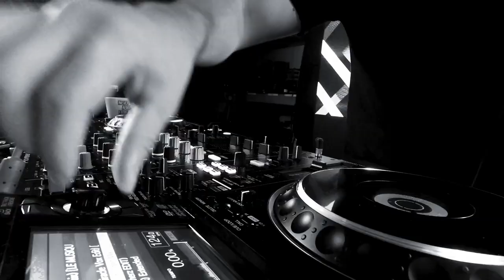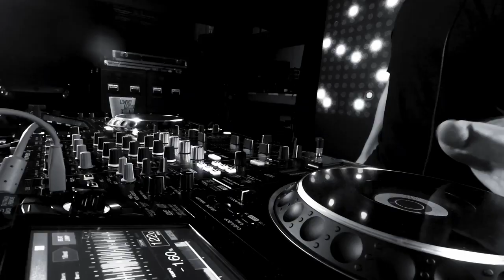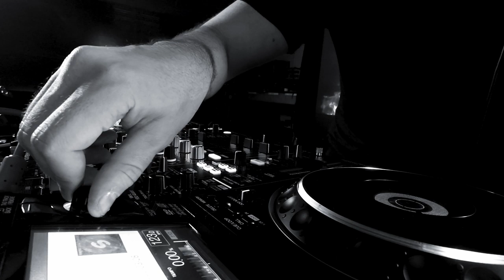João Faria @ Quarantine Sessions [São Paulo, Brazil]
Submit Your  Music to Radio Station 93.5 FM !
Reach Millions of people, submit your song to Miami's #1 Dance Music Radio Station 93.5 FM! VexDistro is a distribution & promotion company for musicians, performers, singers and other creative people.

Estrutura, Cenografica e Equipe Técnica: S.A. Locações e Eventos

If you are a label or artist and you are interested in getting your music distributed or promoted,